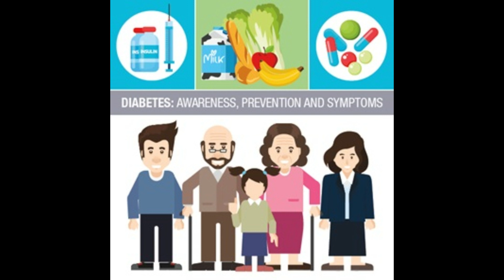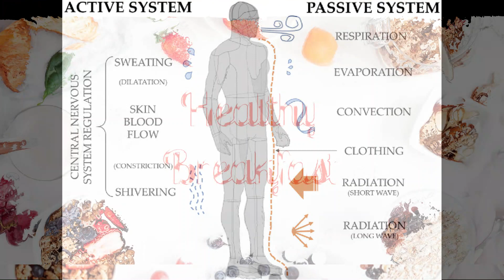డయాబెటిస్ పూర్తిగా నియంత్రించడం సాధ్యమేనా? || Meal Planning Control Blood Sugar | Sun Raising Media